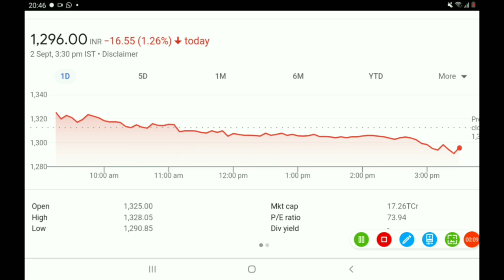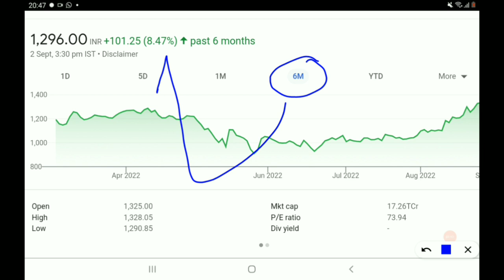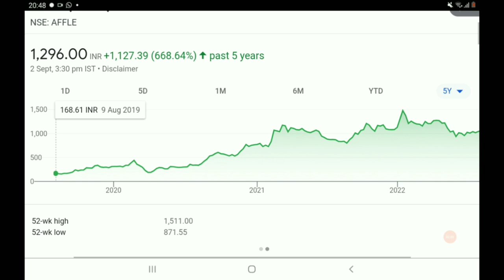ये stock अकेला आपको करोड़पति बना देगा.., बस Buy करके भूल जाओ...